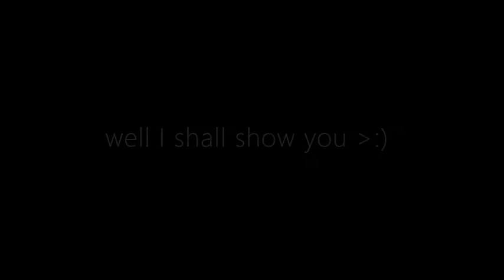spy cool presents NEW 2fdort epic montage my new nitekf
spy retusns to 2fart what! hello quagmire :)